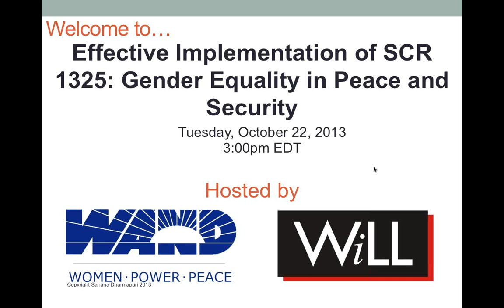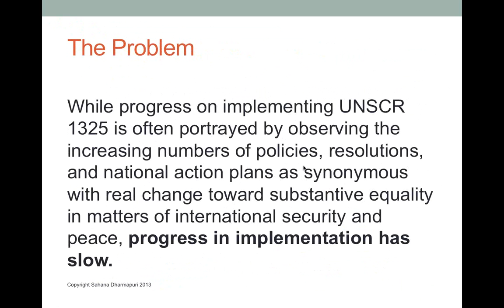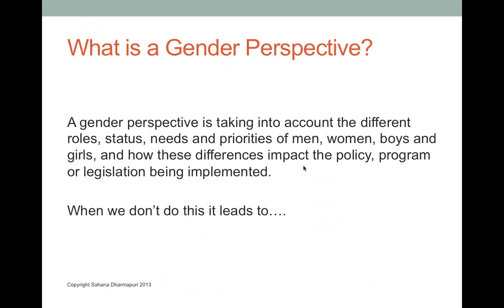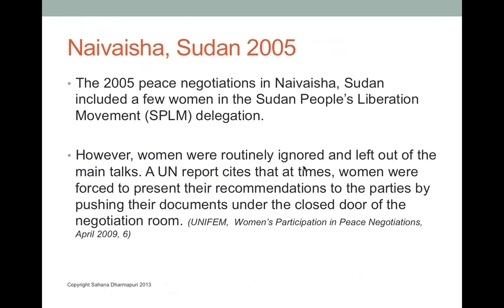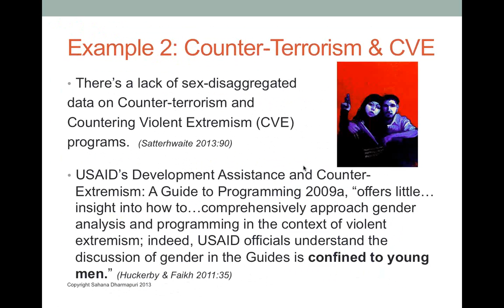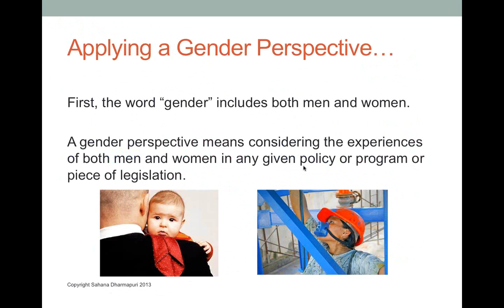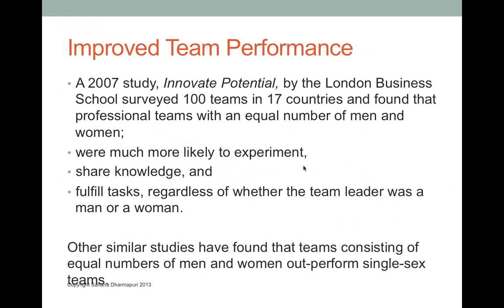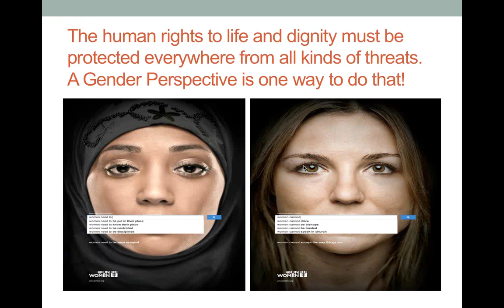Webinar: Effective implementation of SCR 1325: Gender equality in peace and security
On Tuesday, October 22, WAND hosted Sahana Dharmapuri, The Gender Advisor, for a webinar highlighting the importance of gender equality and the implementation of United Nations Security Council Resolution 1325.